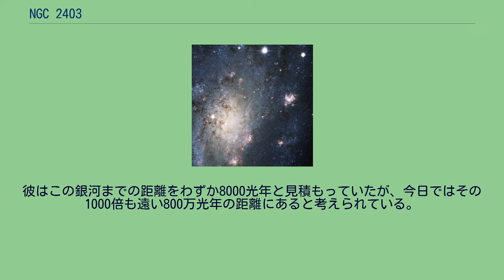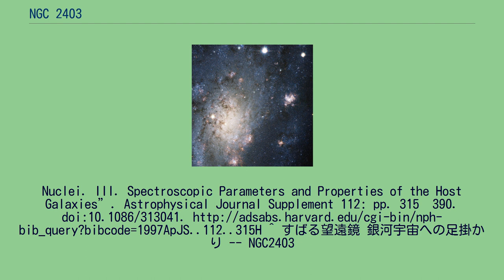NGC 2403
NGC 2403（Caldwell 7）は、きりん座の方角にある渦巻銀河である。
H II核を持っている。
この銀河は1788年にウィリアム・ハーシェルによって発見された。
M81銀河団の一員であり、地球からの距離は約800万光年である。
北側に伸びる腕は、NGC 2404と繋がっている。
質量は銀河系の約半分とされ、内部には大量の中性水素ガスが存在するとされている。
10×50倍の双眼鏡を用いれば容易に観測することができる。
2004年時点で、SN 1954JとSN 2004DJという2つの超新星が報告されている。
アラン・サンデージはヘール望遠鏡を用いてNGC 2403の中にケフェイド変光星を発見し、局所銀河群以外でケフェイド変光星が発見された最初の銀河となった。
彼はこの銀河までの距離をわずか8000光年と見積もっていたが、今日ではその1000倍も遠い800万光年の距離にあると考えられている。
^ a b c d e f g “NASA/IPAC Extragalactic Database”. Results for NGC 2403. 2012年5月3日閲覧。
^ a b c d “SIMBAD Astronomical Database”. Results for NGC 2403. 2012年5月3日閲覧。
^ a b c d e f Kepple, George Robert; Glen W. Sanner (1998). The Night Sky Observer's Guide, Volume 1. Willmann-Bell, Inc.. p. 73. ISBN 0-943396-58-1 ^ Ho, Luis C.; Filippenko, Alexei V.; Sargent, Wallace L. W. (October 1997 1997). “A Search for "Dwarf" Seyfert
Nuclei. III. Spectroscopic Parameters and Properties of the Host Galaxies”. Astrophysical Journal Supplement 112: pp. 315–390. doi:10.1086/313041. ^ すばる望遠鏡 銀河宇宙への足掛かり -- NGC2403